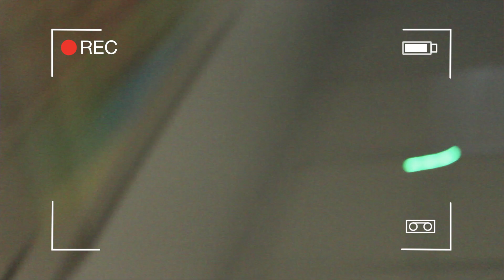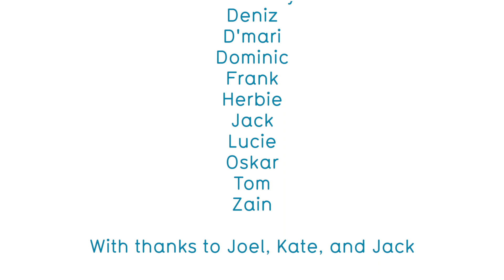The Island: Part Two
A film produced by our Studio Three and Startups members in Highgate as part of the Spring Term's Saturday Film Shoots.

For more information on our Saturday workshops, holiday courses and birthday parties please